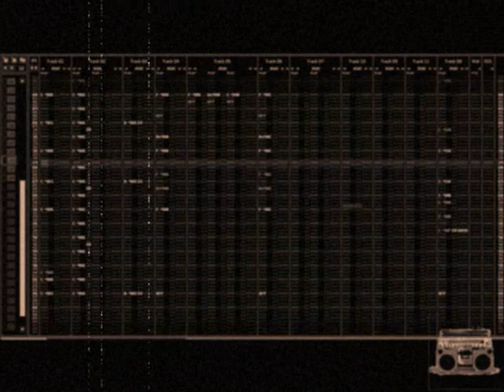Mitch Murder - 1984